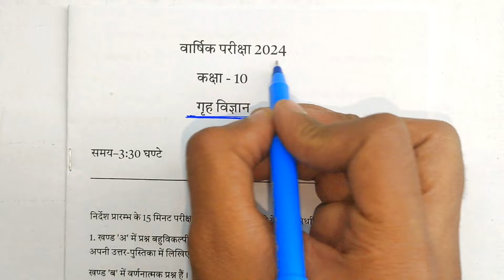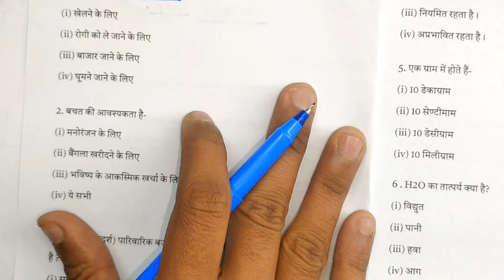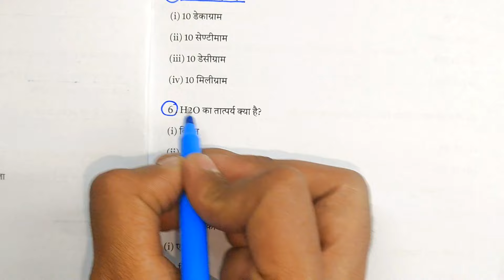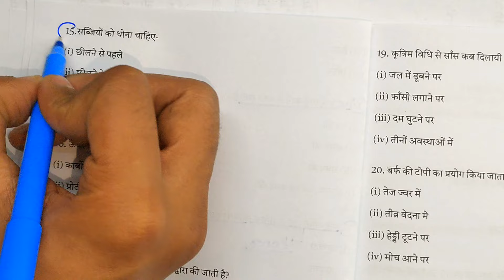गृह विज्ञान कक्षा 10 मॉडल पेपर ,/ Home Science Class 10th Model Paper 2024